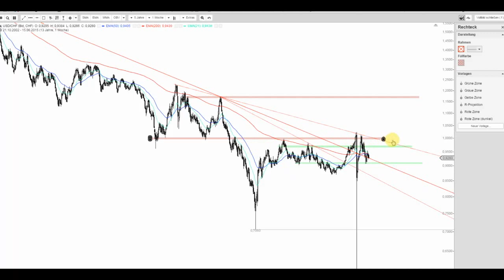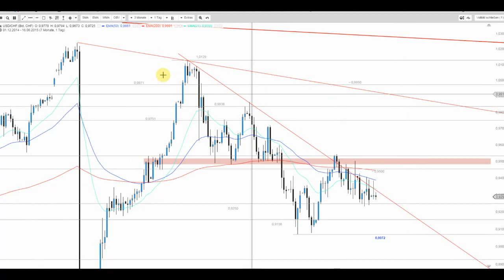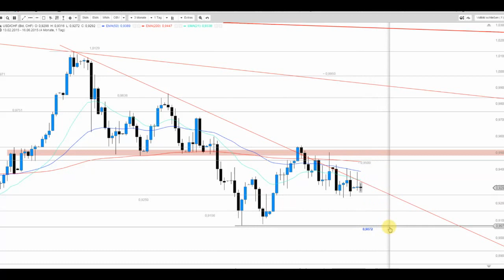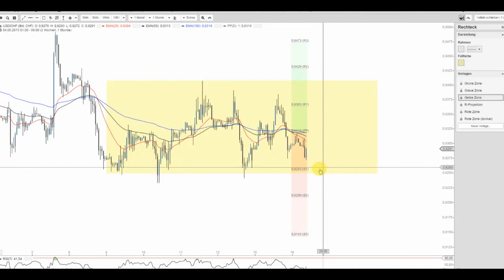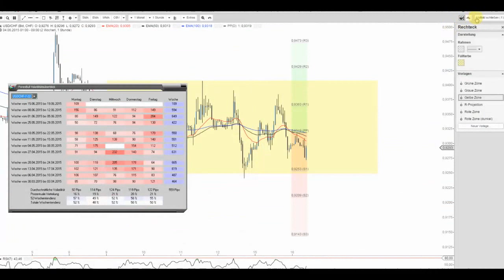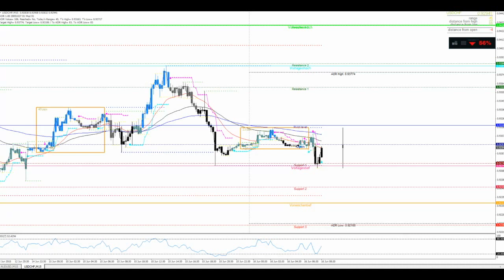JFD Devisenradar: USD/CHF (Swissie) mit übergeordneter Schwäche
Der Swissie verbleibt bislang in seiner Abwärtsstruktur. Was darf man jedoch heute erwarten?